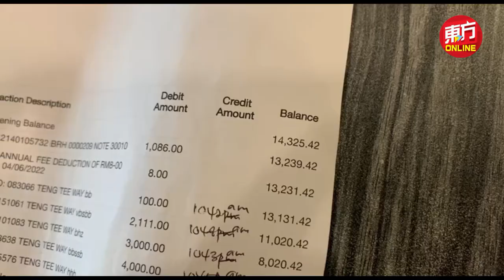5万存款被盗提 剩21令吉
一名华裔青年通过银行A手机应用程式收到转账通知，一打开查看，自己原有的3万4447令吉，已只剩下1令吉。同日晚上发现到银行B存款也被盗提。事主在没有收到任何通知，银行B存款被转了1万3211令吉，只剩下20令吉42仙。

青年王程伟今日（9日）在武吉免登国会议员方贵伦以及红土坎国会特别官员骆永舜的陪同下，讲述自己的银行存款被盗提事件。

武吉免登国会议员方贵伦表示，银行的网络安全系统似乎漏洞百出，以至于任何人都有可能在不知情下成为网上银行欺诈案的受害者，而丢失自己的血汗钱。

“这种事件近来日益猖狂，让民众对于马来西亚银行机构的安全感到怀疑和担忧。希望国家银行以及政府能够好好看待此事。”（摄影：曾钲勤）

延伸阅读：
【2银行户头连续被盗提　近5万令吉存款偷剩下21令吉】